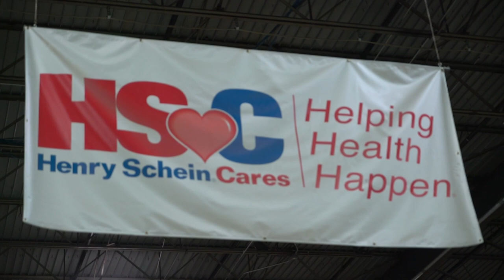Product Data Management & Non-Saleable Product: Meet Donna Egan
If you've ever placed an order or made a return, Donna Egan's team has been involved! Find out how the Product Data Management and Non-Saleable Product teams help all of our customers.